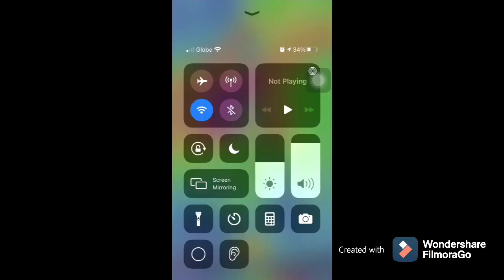Typhoon UlyssesPH | Marikina Bridge Umapaw | Parang Undoy |Behind Eastwood QC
Typhoon Ulysses Philippines Marikina Bridge Umapaw |Parang Undoy | Behind Eastwood QC
Follow Me On: FB ~ Anna Novales
IG ~ AnnalusciousthreadPh
Editing Used: FilmoraGo